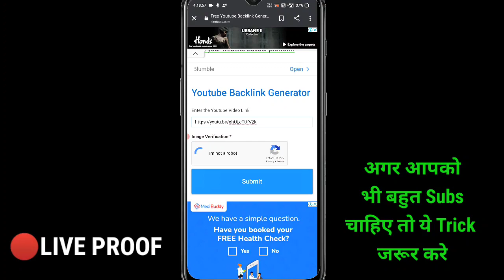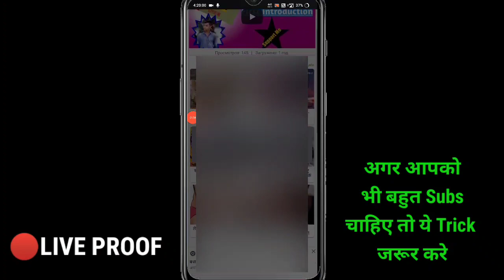4 मिनट में ! subscriber kaise badhaye ! youtube subscriber kaise badhaye ! how to increase youtube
4 मिनट में ! subscriber kaise badhaye ! youtube subscriber kaise badhaye ! how to increase youtube

13. i am new youtuber please support me 14. youtube channel
16. how to grow youtube channel
24. youtube pe views kaise badhaye
28. How to grow on YouTube channel
29. New channel ko grow kaise kare
30. Gaming channel kaise grow kare

how to make intro like crazy xyz

VIVEK KUMAR
FROM:-JHARKHAND (INDIA)